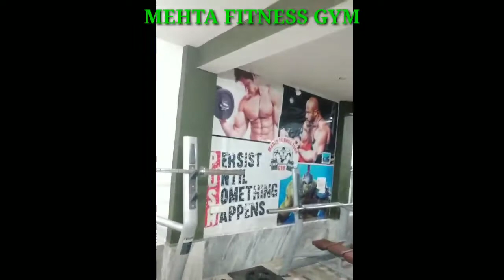Gym vlog | Fitness Center | Health Club | Body Fit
Hi friends
Welcome to my gym Mehta fitness